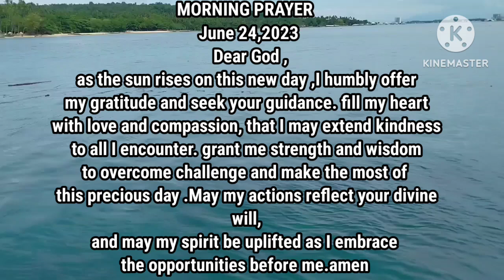MORNING PRAYER || June 24,2023